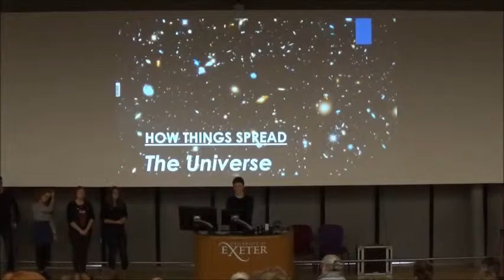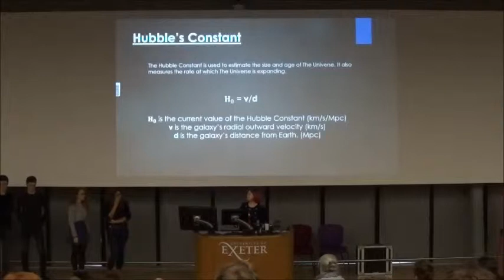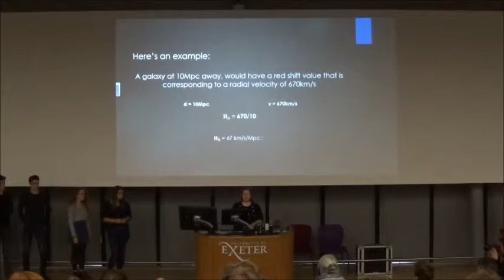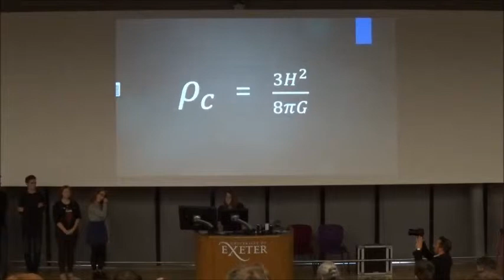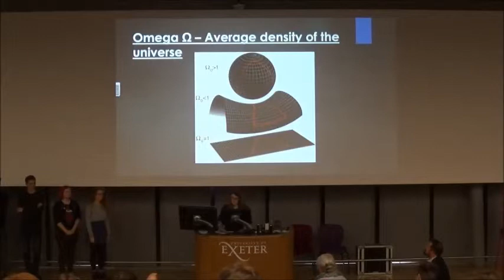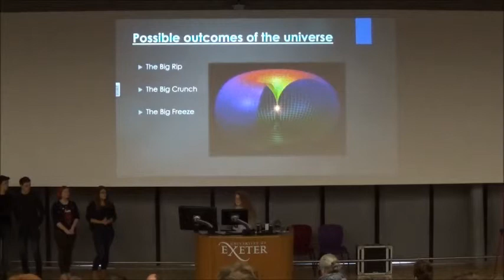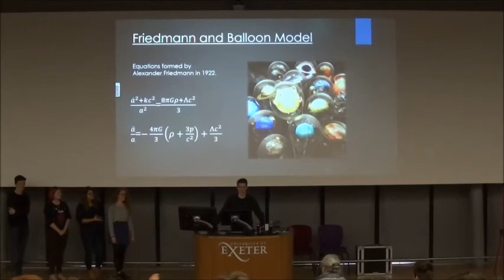How Things Spread The Universe